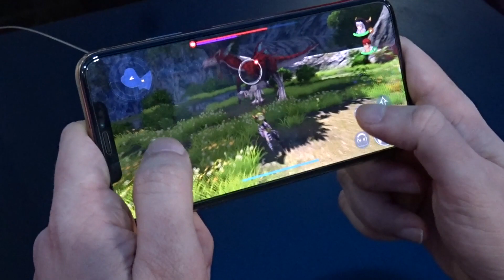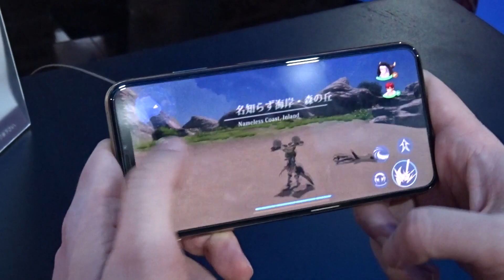TGS 2019: Hands-On with Ys VIII Mobile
Some gameplay footage of the upcoming mobile version of Ys VIII.